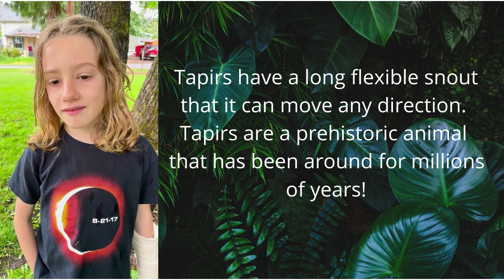Hunter the Adventurer Rainforest Animals Edition Learn About Tapirs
Learn a little bit about Tapirs, an interesting animal that lives on the forest floor!